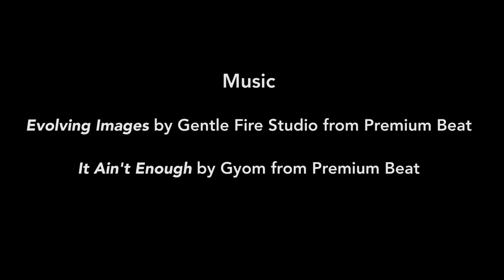Welding at Missoula College